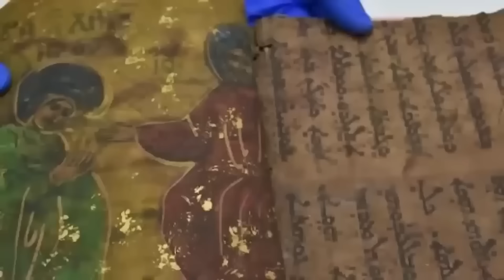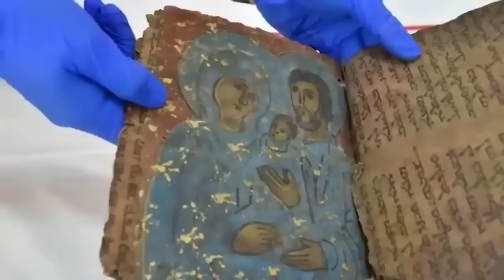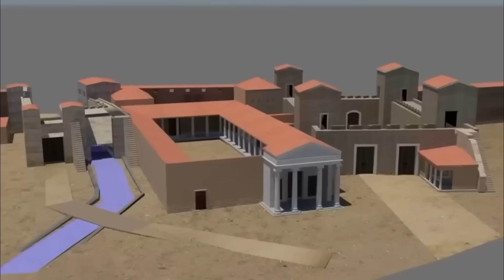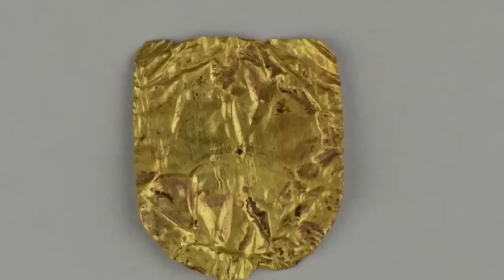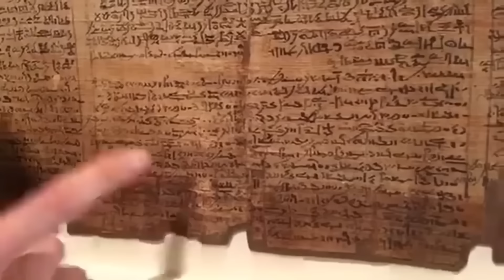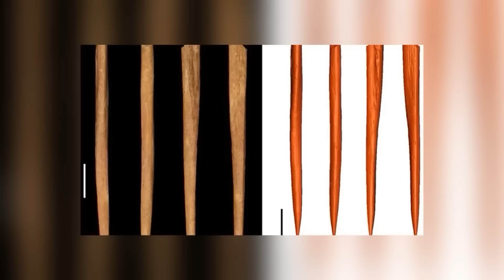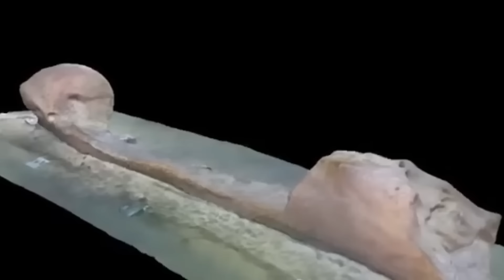¡EL DESCUBRIMIENTO DEL SIGLO! ¡ESFERA ENIGMÁTICA REVELA SECRETOS DE UNA CIVILIZACIÓN PERDIDA!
¡No vas a creer lo que encontramos! Esta misteriosa esfera de piedra, escondida durante siglos en una montaña remota, podría ser la clave para desvelar los secretos de una civilización antigua y avanzada. Los símbolos tallados y las características únicas indican que fue creada por un pueblo con conocimientos más allá de lo que conocemos. ¿Será esta la evidencia de una tecnología perdida? ¡No te pierdas este increíble descubrimiento arqueológico que desafía todo lo que sabemos sobre nuestro pasado! ¡Prepárate para explorar lo desconocido y descubrir los secretos que guarda este artefacto!